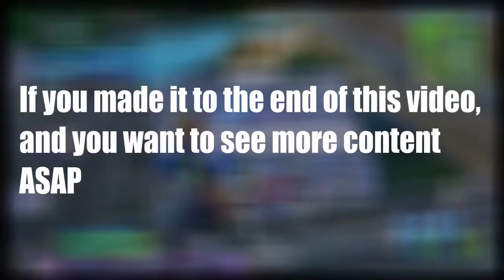NASCAR Heat Evolution Career Mode #5- Short Track Madness!!